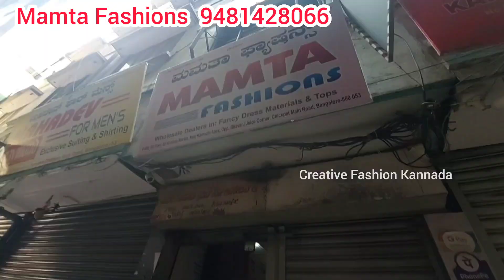Bangalore Chickpet Wholesale Premium Quality 3 Pieces Set || Single Courier Pieces Available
Dear Customer,

Greetings from MAMTA FASHIONS,
We are into manufacturing, wholesale and retail business of women wear products.

Our exclusive collection range starts at unbelievable price of Rs 100 and goes up to Rs 2000. At most care taken in delivering best quality products.

Few of our products are as follows,

kurtis
Leggings
Duppattas
Plazo sets
Visit us @
MAMTA FASHIONS NO *658 1st  FLOOR SRI KRISHNA MARKET
NEAR KANCHI APEX CHICKPET MAIN ROAD BANGALORE 560053 WHATSAPP NUB 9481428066